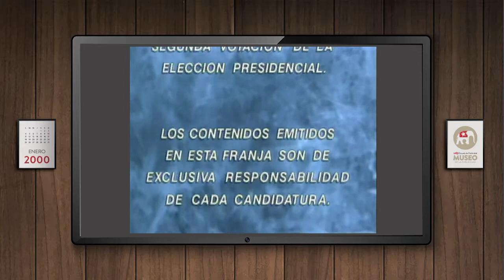Franja presidencial segunda vuelta 8 de enero 2000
Ricardo Lagos Escobar y Joaquín Lavín Infante

Exposición "Démosle una segunda vuelta"
Museo de la Publicidad UDP
museopublicidad.udp.cl

Organiza: Escuela de Publicidad UDP